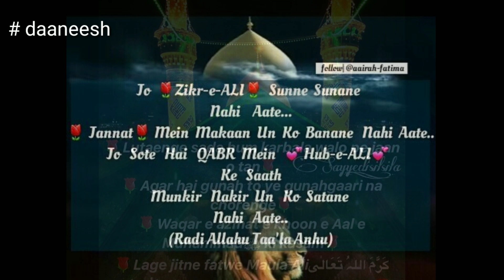Mohrrram special Islamic videos beti pe apni kuch to taras khao babajaan